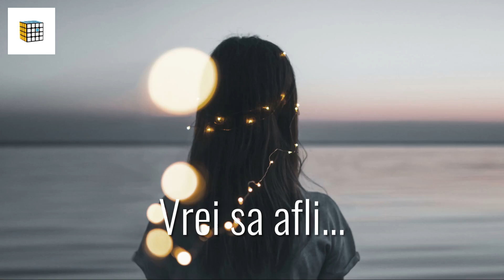LENSGO L1322 Silicon Diffuser pentru blitz speedlite